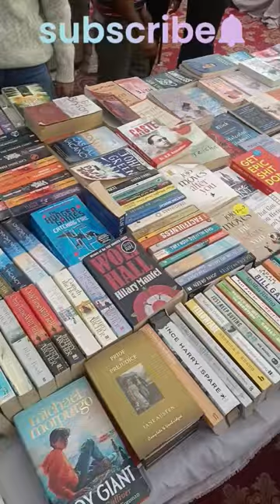Padega India toh badega India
A book is a medium for recording information in the form of writing or images. Books are typically composed of many pages, bound together and protected by a cover.Modern bound books were preceded by many other written mediums, such as the codex and the scroll. The book publishing process is the series of steps involved in their creation and dissemination.
Best friend books ll which one you want?